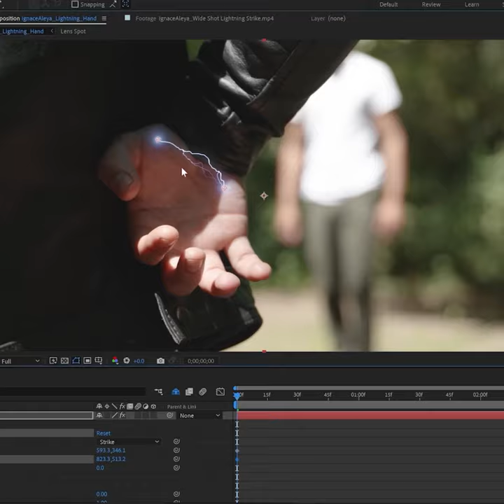ConceptD 7 Ezel | After Effects with Ignace Aleya